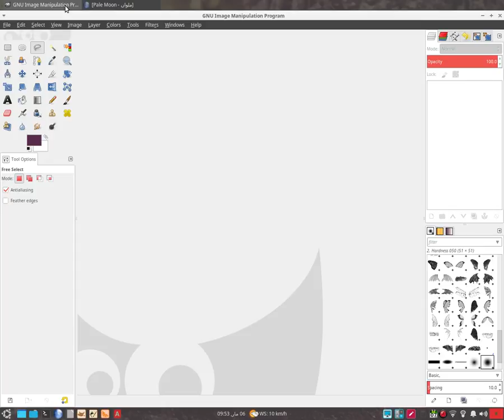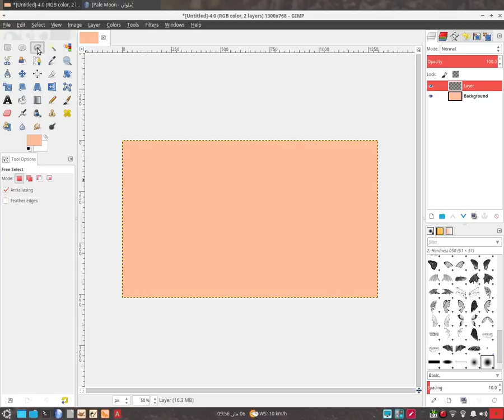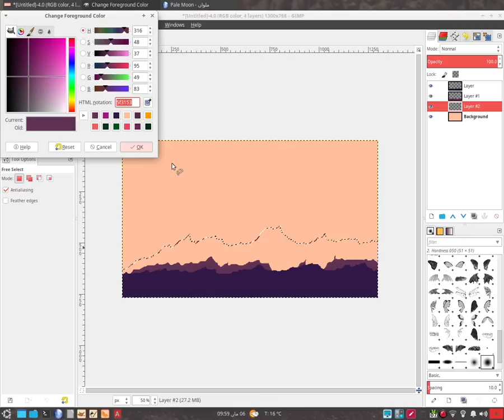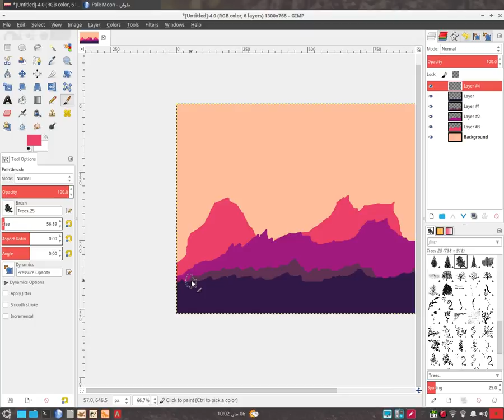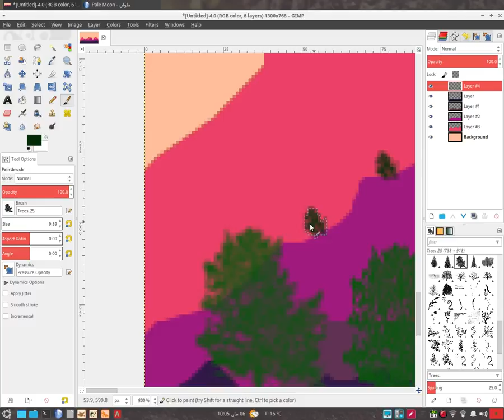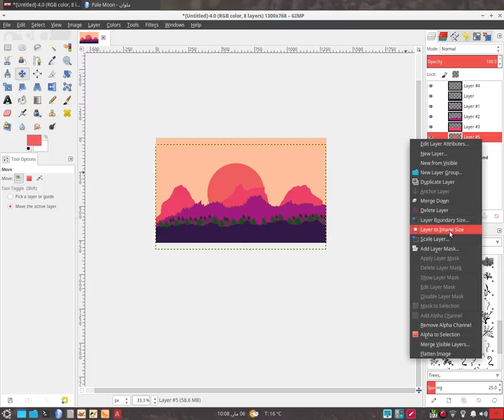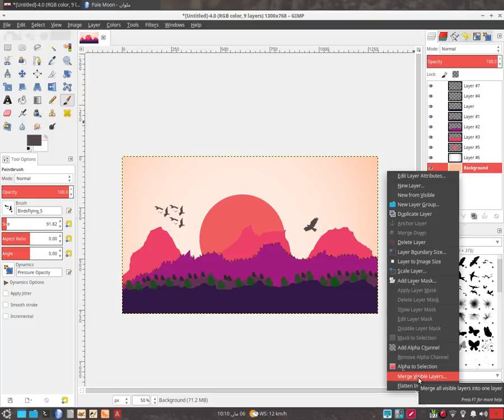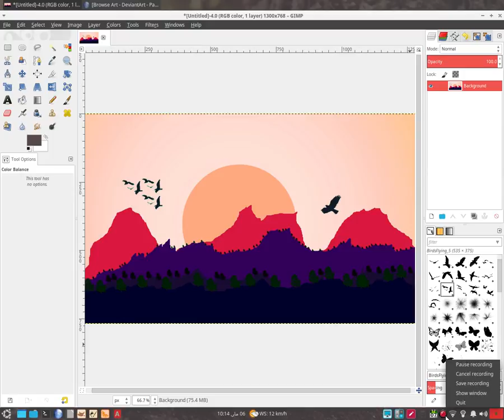GIMP 2.8- FLAT LANDSCAPE منظر طبيعي مسطح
المرجوا متابعتنا على المدونة و على صفحات التواصل الإجتماعي.